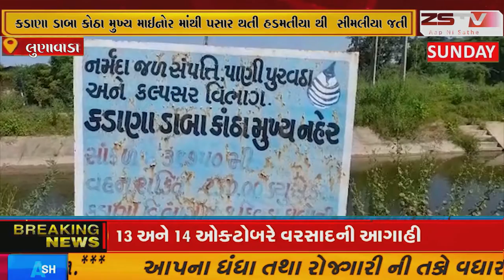કડાણા ડાબા કોઠા મુખ્ય માઈનોર માંથી પસાર થતી હડમતીયા થી સીમલીયા જતી સબમાઈનરમા કેનાલ ઠેર ઠેર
કડાણા ડાબા કોઠા મુખ્ય માઈનોર માંથી પસાર થતી હડમતીયા થી સીમલીયા જતી સબમાઈનરમા કેનાલ ઠેર ઠેર જગ્યાએ અતિશય ઘાસચારો ઉગવાને કારણે કેનાલ બની ઘાસ ચારાનુ સામ્રાજ્ય.